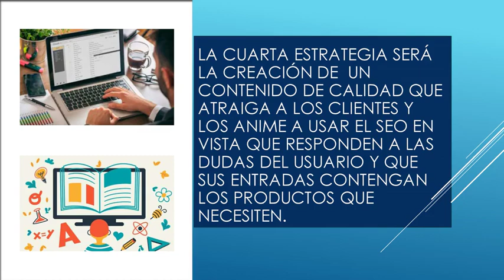Como desarrollar un buen SEO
Créditos
ATACHAGUA ARIAS, CESAR DAVID
BAÑOS ALVAREZ, ELVIS JHONATAN
DIAZ MUÑOZ, CLINTON
FLORES ALALUNA, RENZO